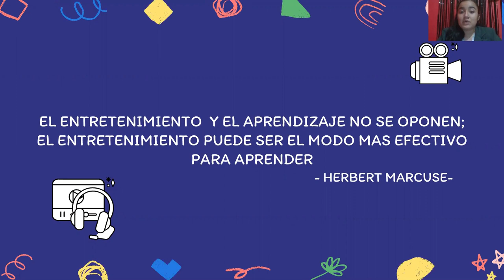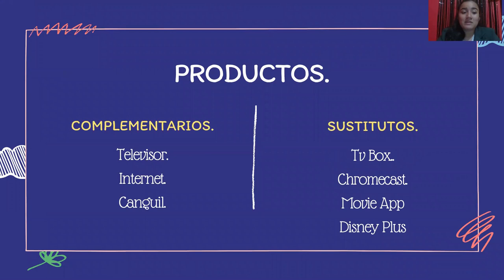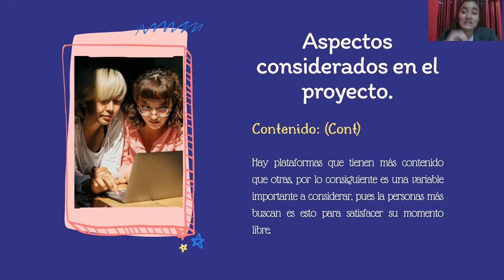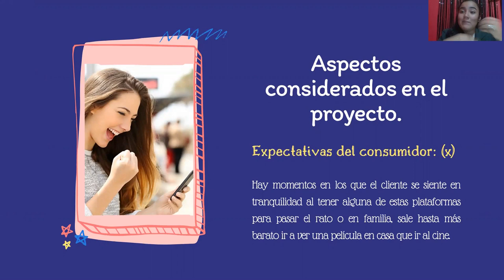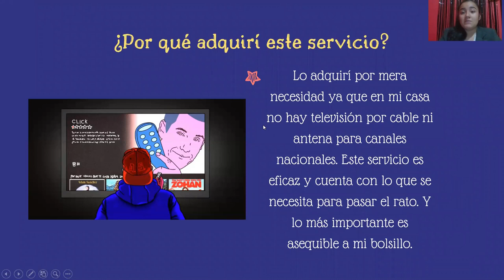Propuesta de función de demanda (Apps de Streaming) - María José Cusido.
Propuesta en función de demanda. Video explicativo para el paralelo 7.
Escuela superior Politécnica del Ecuador.